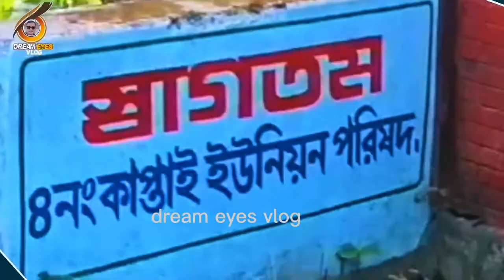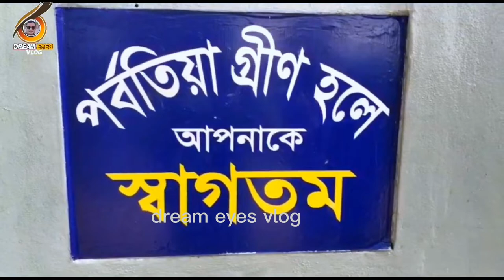কাপ্তাই নেভি ক্যাম্প | Kaptai Lake | কাপ্তাই লেক ভ্রমণ | Navy Camp | dream eyes vlog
Vlog 09
কাপ্তাই নেভি ক্যাম্প,উচু নিচু পাহাড়ে ঘেরা  প্রাকৃতিক অপার সৌন্দর্যে লিলা ভুমি এই কাপ্তাই। প্রাকৃতিক ঐশ্বর্যের জলাশয় কাপ্তাই হ্রদ, প্রধানত বাংলাদেশের সর্ব প্রথম ও সর্ব বৃহত জল বিদ্যুৎ কেন্দ্রটি কাপ্তাই হ্রদ অবস্থিত, এইটি বৃিটিশ শাসন আমলে নির্মিত হয়। মুল লেগের আয়তন ১৭২২ বর্গ কিলোমিটার প্রায, এছাড়াও আশপাশের আরো ৭৭৭ বর্গ কিলোমিটার প্রায় লেগের পানিতে প্লাবিত আছে। এই জল বিদ্যুৎ কেন্দ্রটির জন্য যে কাপ্তাই বাঁধ দেওয়া হয তার ফেলে রাঙ্গামাটি ,রাঙ্গামাটির সদর উপজেলা, কাপ্তাই, নানিয়ারচর,  লংগদু,  বাঘইছড়ি, বরকর উপজেলা,জরাছড়ি,ও বিলাইছড়ি সহ আরো আশপাশের এলাকা লেগের পানিতে প্লাবিত আছে। চট্টগ্রাম শহর থেকে মাত্র ৮৪ কি মি দুরে এই কাপ্তাই।
কিভাবে যাবেন -ঃ চট্টগ্রম বহদ্দারহাট বাস টার্মিনাল সকাল ৬টা থেকে কাপ্তাই বাস ছাড়ে ১ ঘন্টা পর পর জন পতি ভাড়া ১০০ টাকা করে নামতে হবে নয়য়া বাজার বাস স্ট্যান্ড । সেখান থেকে সি এন জি রিজার্ব ১৫০/১৮০ টাকা বা লোকাল জন পতি ভাড়া ৫০ টাকা করে জুমতলা নেভি ক্যাম্প পার্ক ও পিকনিক স্পট পৌঁছে তার পর প্রবেশ পথ ফি জন পতি ৪০ টাকা করে । মোট একজনের লোকাল খরচ পড়বে ১০০+৫০+৪০=১৯০ টাকা। আর রিজার্ ভ খরচটা সময় সাপেক্ষে আলাদাভাবে হিসাব করে নিবেন এছাড়া অন্যান্য খরচ খাওয়া দাওয়া কেনা কাঁটা আলাদা যোগ করতে হবে।

কাপ্তাই নেভি ক্যাম্প পার্ক ও পিকনিক স্পট যোগাযোগ এর ফোন নং=০১৭৬৯৭৭২১৭৪

চোখ রাখুন ,,,,,dream eyes vlog চ্যানেল-এ

dream eyes vlog, এর সাথে থাকুন আর লিংটি শেয়ার করুন।

বিশেষ দৃষ্টি আকর্ষণ ।।।।।।।।।।।।।।।।।।।।।।।।।।।।
অপচনশীল দ্রব্যাদি নির্দিষ্ট স্থানে ফেলবেন। পরিবেশের ক্ষতি হয় এমন কিছু করবেন না। কোথাও বেড়াতে গেলে সেখানকার আবহাওয়া, ইতিহাস, নিরাপত্তা, রাজনীতি, ধর্ম, সংস্কৃতি ইত্যাদি সম্পর্কে জেনে নেবেন এবং স্থানীয় মানুষের জীবন জীবিকা আচরণ ও বিশ্বাসের প্রতি শ্রদ্ধা দেখাবেন।

background music for content creators:

click here !! =
To use this music, You have to give a credit to the original content Creator

📣 IMPORTANT ▼